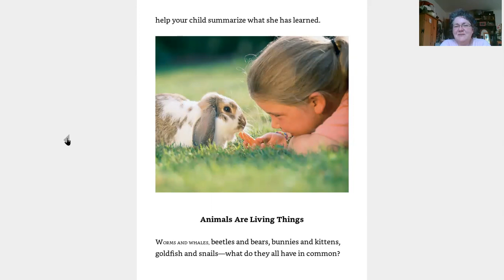Animals are Living Things